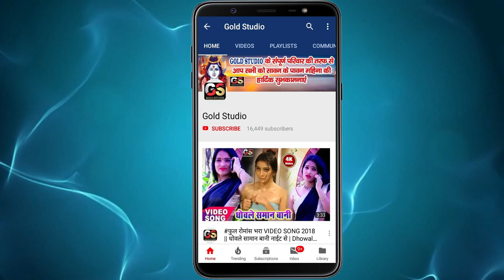पगली पगला बना के छोड़ी - Mr Blacky का 2020 का सुपर हिट रोमांटिक सांग - Pagli Pagla Bana Ke Chhori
Song : Pagli Pagla Bana Ke Chhori
Singer : Mr Blacky
Lyrics : Kumar Sarwan